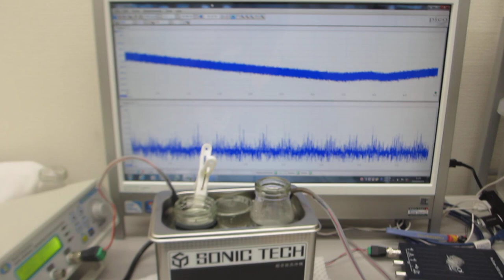メガヘルツの超音波を制御する超音波洗浄器（４２ｋＨｚ ３５Ｗ）の実験（超音波システム研究所）